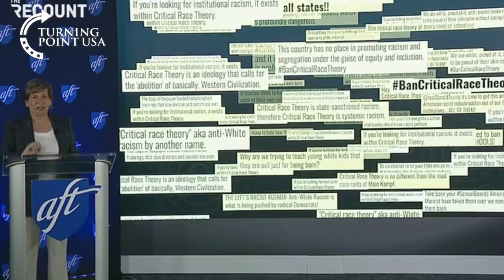AFT President Says CRT is NOT Taught in Schools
Randi Weingarten is president of the 1.7 million-member American Federation of Teachers, she claims CRT isn't being taught in k-12 schools. She's lying.